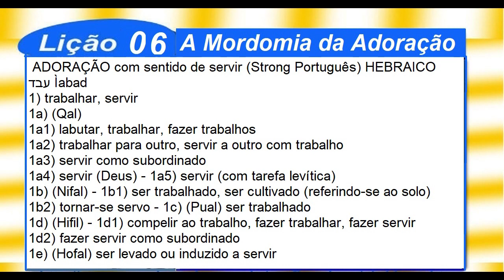Lição 6, A Mordomia da Adoração, 3 Parte, 3Tr19, Pr. Henrique, EBD NA TV